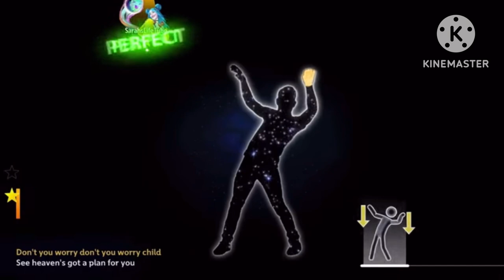Just Dance+ Fanmade Mashup Todo De Ti By Rauw Alejandro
Theme: Party With Neon